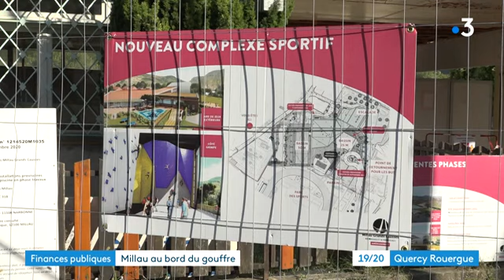AVEYRON | Millau : dernier avertissement avant mise sous tutelle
Millau dans le rouge. Les comptes de la ville ont été pointés du doigt par la direction des finances publiques. Un dernier avertissement avant une mise sous tutelle. Pour la maire de Millau Emmanuelle Gazel, une situation de longue date qui pèse dans les décisions quotidiennes. Explications,